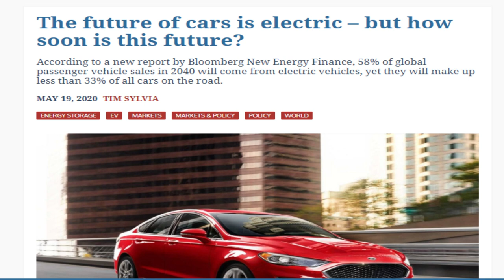Why Electric Car Sector Is The HOTTEST Place To Invest Right Now | Why EV Is The Future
Based in Minneapolis
Mr. V